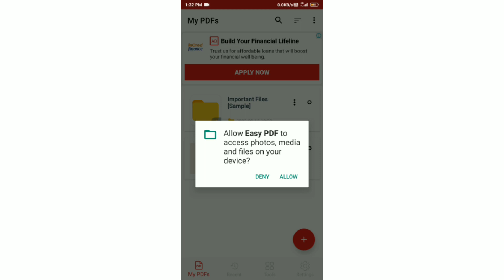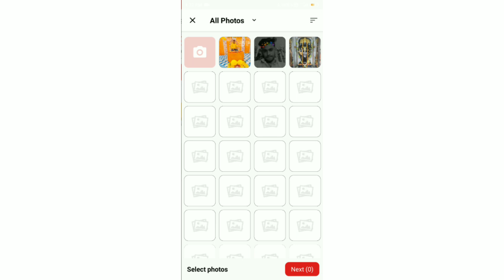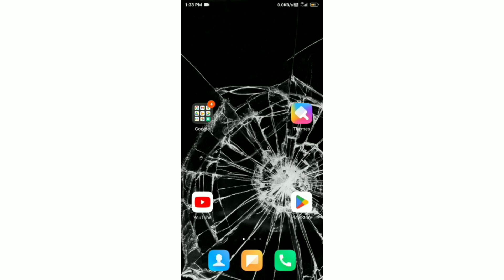Easy PDF Image To PDF App Kaise Use Kare !! How To Use Easy PDF Image To PDF App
1. Easy PDF Image To PDF App
2. Easy PDF Image To PDF App kaise chlaye
3.Easy PDF Image To PDF App kya hai